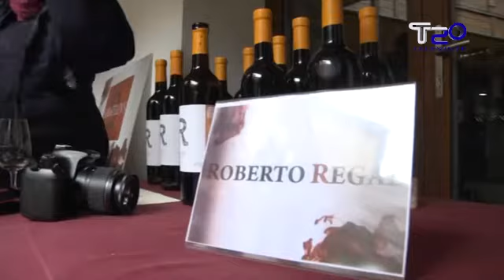Unha quincena de adegas participarán mañá na segunda Festa do Viño Novo 17 04 2015